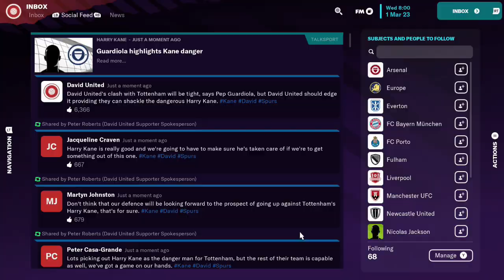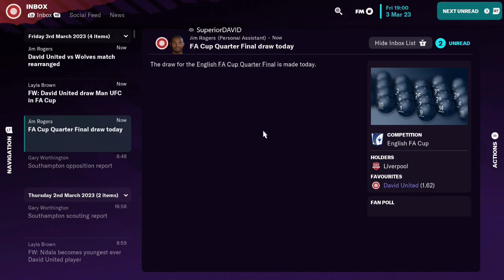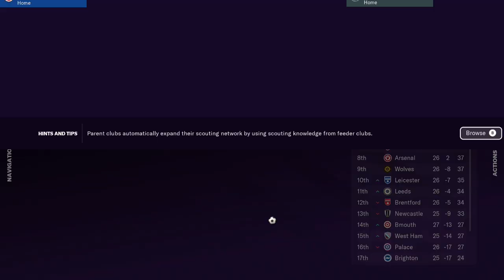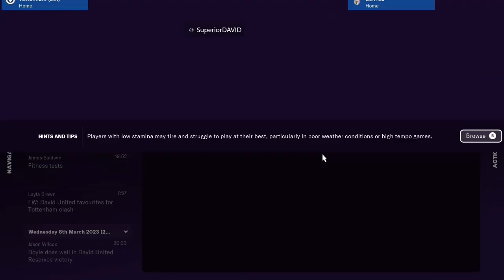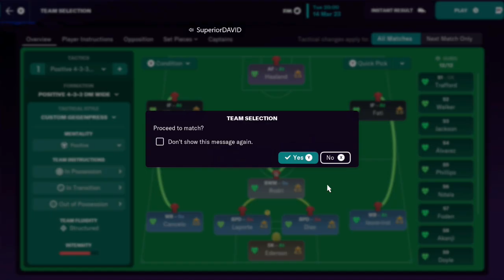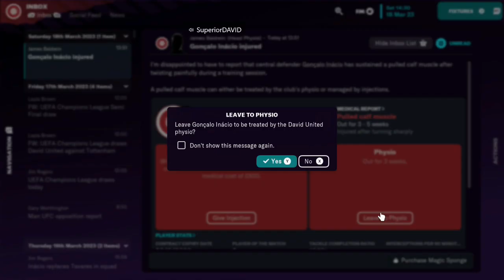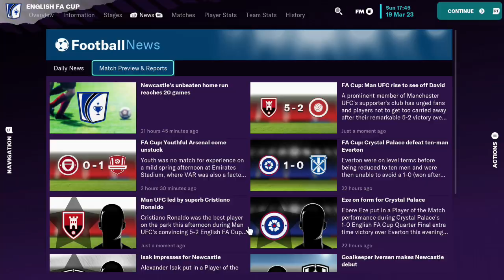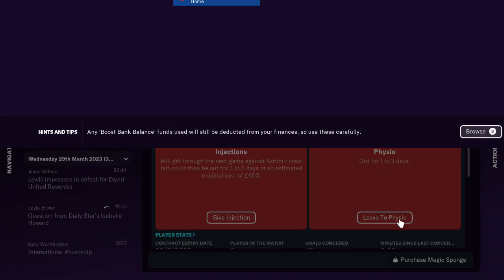FM23 David United March 23